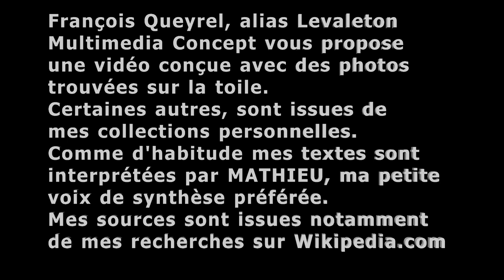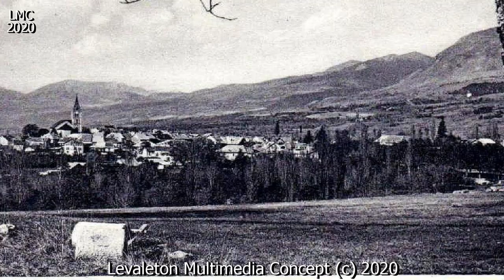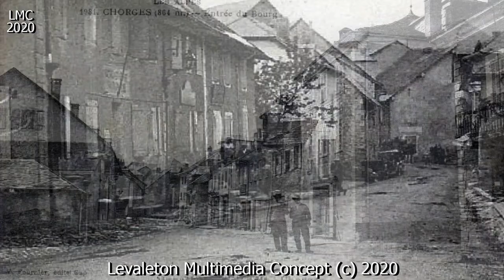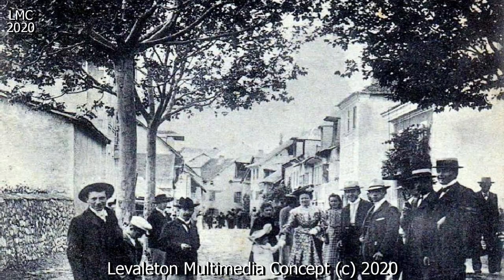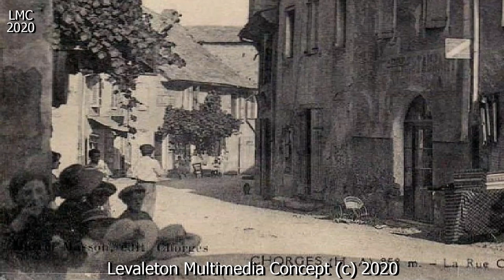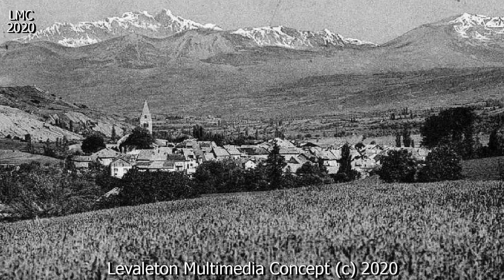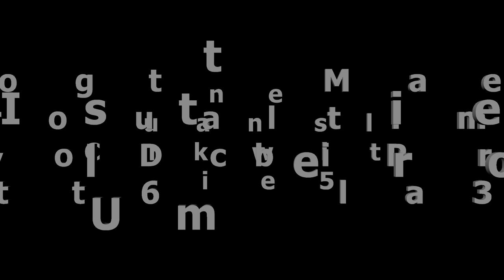IL ÉTAIT UNE FOIS CHORGES - Hautes Alpes 02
Chorges, est une commune française, située dans le département des Hautes Alpes, en région Provence-Alpes-Côte d'Azur. Ses habitants sont appelés les Caturiges. La commune est labellisée Village étape depuis 2018.
Toponymie.
Le nom de la localité est cité sous la forme Caturigomagus8. Ce toponyme est, sans contestation possible, d'origine celtique.
Des racines gauloises Cat, Catu(« combat ») avec Ri, Rigo, (« roi ») et Mag (« plaine, champ ou marché »), signifiant le « champ de combat du roi (des Caturiges) ».

Histoire.
Les Cathorigorois se battent dans tous les passages des montagnes contre les armées de Jules César.
Le petit peuple de la vallée de la Durance près d'Embrun est appelé Caturiges par César dans le De Bello Gallico.
Les Caturiges sont cités sur l'arc de triomphe de Suse. Vaincu, le village gaulois appelé aujourd'hui Chorges est une cité, appelée Civit. Catur. sur un monument élevé par Néron à Chorges, abréviation de civitas Caturigomagus, cité des Caturiges.
Selon Pline, les Cathorigorois jouissent des privilèges latins, ce qui n’est pas le cas de la plupart des gallo-romains.